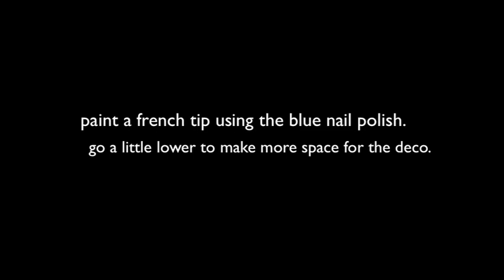dolly wink inspired nails (really simple beginner tutorial)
so i was inspired by the cute designs on dolly wink products and decided to make this nail tut. its a REALLY REALLY REALLY simple design that i just made up and ANYONE can do it (: i did one nail to try it but then realised my other nails are too short to fit the design in aswell :/

xx